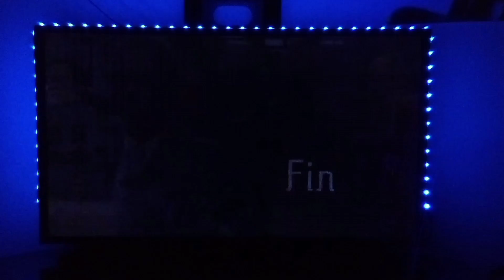I Think I Love My Wife (2007) Ending Bounce/Start To Bros (2022) Opening Scene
September 7th Saturday 2024

I Think I Love My Wife (2007) Ending Bounce and Start To Bros (2022) Opening Scene

Ending To: I Think I Love My Wife (2007)

Cast: Chris Rock Gina Torres Kerry Washington

Produced By: Chris Rock Lisa Stewart

Directed By: Chris Rock

Copyright: Fox Searchlight Pictures UTV Motion Pictures
Zahrlo Productions

Start To Bros (2022)

Cast: Billy Eichner Luke Macfarlane
Ryan Faucett Eve Lindley Monica Raymund
Guillermo Díaz Jai Rodriguez
Amanda Bearse Debra Messing
Peter Y. Kim Justin Covington

Produced By: Judd Apatow Nicholas Stoller
Joshua Church

Directed By: Nicholas Stoller

Copyright: Universal Pictures Global Solutions
Apatow Productions